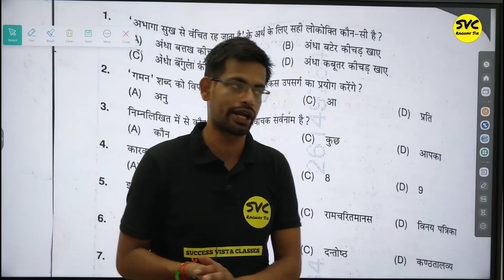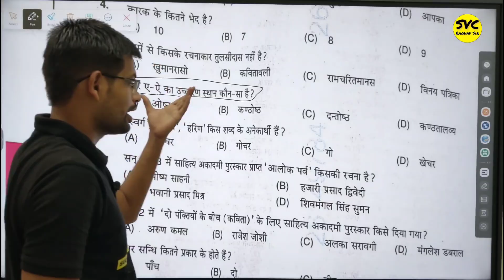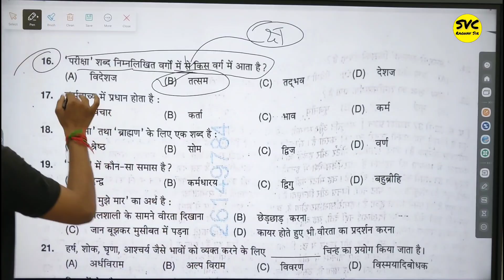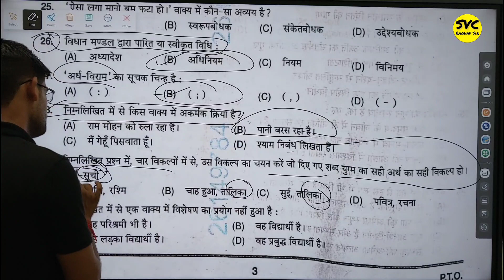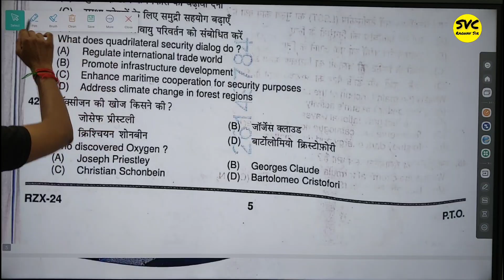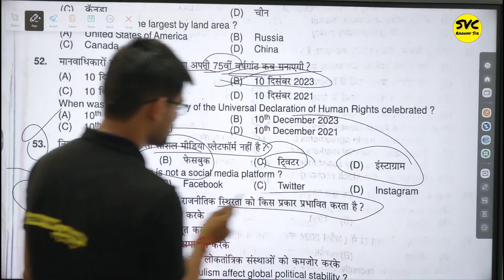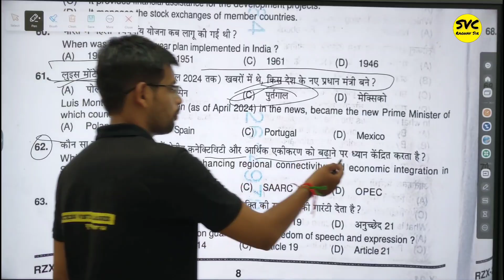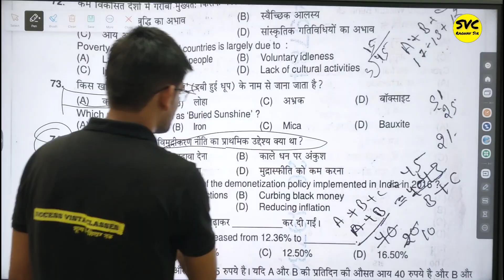UP POLICE 31 AUGUST PAPER ANALYSIS | UPP TODAY PAPER SOLUTION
UP POLICE 31 AUGUST PAPER ANALYSIS | UPP TODAY PAPER SOLUTION  @Successvistaraghavsir

(2) boya mic - CEZO BM 800 Condenser Microphone Kit Set with V8 Sound Card, Boom Arm Stand, Pop Shield Recording Studio Equipment Full Set with 3.5mm Mic for Smartphones Live Streaming Youtubers - Black